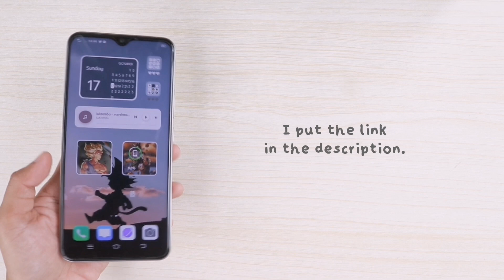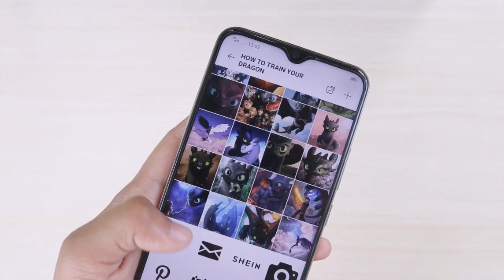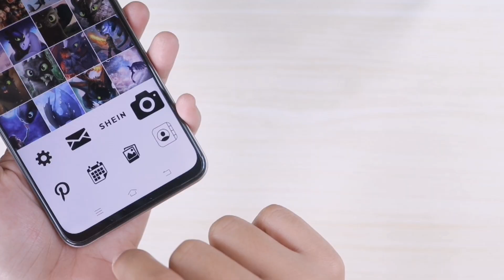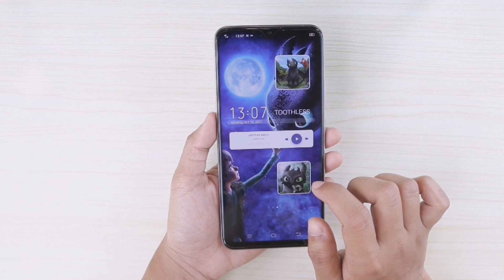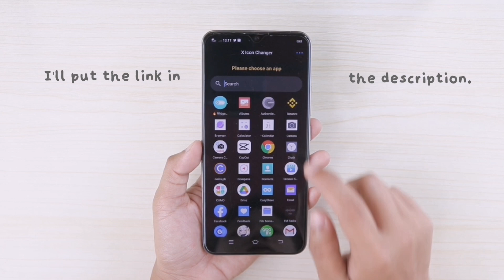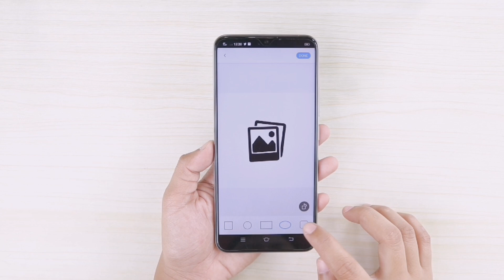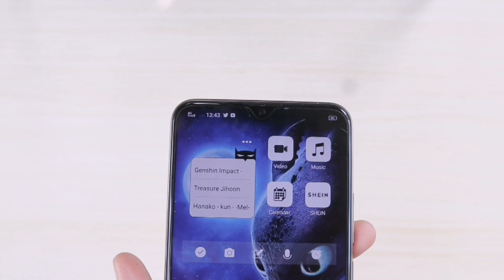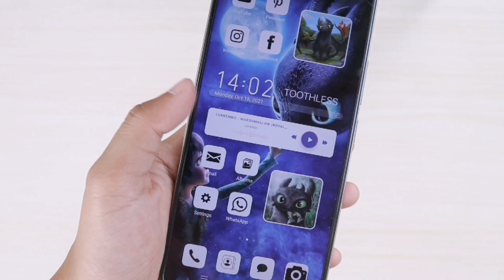🥣 how to make your phone into toothless version - how to train your dragon theme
Hello everyone. (◠ᴥ◕ʋ)
It's me again Seriin.
And today, I have another theme for you.

And it is the "TOOTHLESS THEME"  from "How to Train Your Dragon."

How to Train Your Dragon is a 2010 American computer-animated action fantasy film loosely based on the 2003 book of the same name by Cressida Cowell, produced by DreamWorks Animation and distributed by Paramount Pictures.

Thank you " @Mhica Rocha " for requesting this theme.
And thank you all guys, everyone here that keeps on being with me. (. ❛ ᴗ ❛.)

Now, here is the Toothless Theme i made for all of you guys.

Again, thank you always guys for sharing your request. I hope you'll like it. ( ◜‿◝ )♡

And if you're interested with the previous theme i made before this, you can check it out in here:

M Y   P H O N E:

* Vivo Y19 (Spring White)

P H O T O   I N   W I D G E T S :

I C O N S   U S E D :

NOTE: Just choose from the folder "APP ICONS"

shorturl.at/fsvDE

I N T R O :

Thanks "Hey it's Faith" for the Intro. (◍•ᴗ•◍)✧*。

I G N O R E   T A G S :

toothless
cute
anime
theme
samsung
vivo
huawei
mi
redmi
realme
xiomi
android
cute theme
anime theme
android theme
customize
phone theme
manga
animation
action
fantasy
film
aesthetic